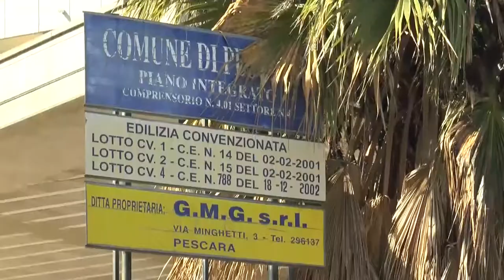Pescara. Piazza Iotti abbandonata, Pd: "Velocizzare i lavori"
A Pescara colli, piazza Nilde Iotti è abbandonata da 24 anni. I lavori, interrotti da un contenzioso, si sono arenati, ma potrebbero ripartire dalla convenzione che verrà stipulata domani in Consiglio comunale. Il centrosinistra, però, non è convinto del progetto e chiede che i lavori siano terminati entro sei mesi